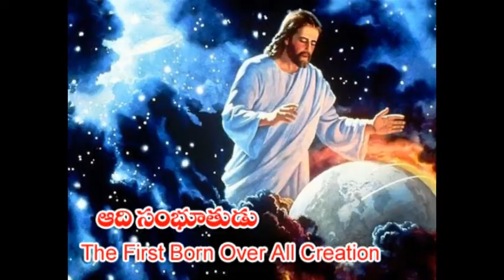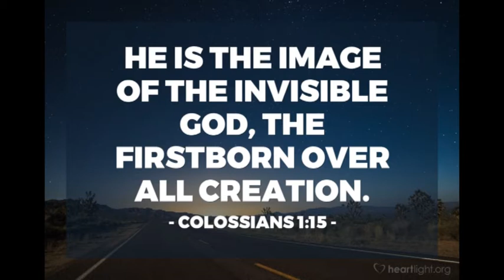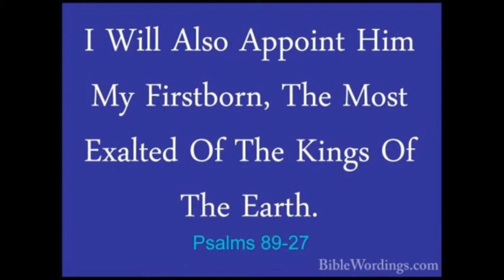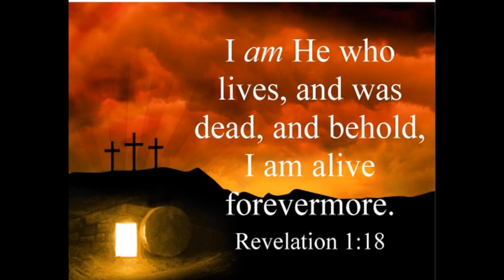ఆది సంభూతుడు || was JESUS the first creation of God?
"Everyone has an opinion on just about everything. I prefer the truth"

 My primary hope is that you, the viewer, grow in your knowledge and experience of Jesus Christ in order to be more like Him.
” But by the grace of God  I am what I am”(1 Cor. 15:10). Because he said, "My grace is all you need. My power works best in weakness." So now I am glad to boast about my weaknesses, so that the power of Christ can work through me.
Man of God, Evan Saharsha also known as Srinu is the Associate Pastor and delegate in Philadelphia A.G. Church, Vijayawada, and Andhra Pradesh. He is equipping and edifying the body of Christ to mature in Christ by his teachings and involving in various church ministries like Care cell, Cottage Prayers, Counselling, youth ministry, Sunday school ministry, House & Hospital visitation etc.
 He accepted the Lord Jesus Christ as his personal saviour at the age of fifteen. He received the higher call from God at his very young age. In the year 2012, He got married to Vineela Sandhya, She is also committed for the ministry of God. She is serving the Lord full time along with Evan Saharsha. God blessed both of them with two children Bezalel Vagdhan and Jessica Grace.
Surely God bless you richly in all your ways beyond your limitations and expectations.